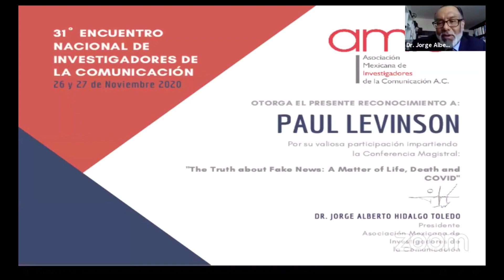The Truth about Fake News: A Matter of Life, Death, and COVID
Keynote Address that I delivered via Zoom to Asociación Mexicana de Investigadores de la Comunicación 31st annual conference 26 November 2020

Also in this video:
Martín Echeverría (moderator)
Jorge Alberto Hidalgo Toledo (President, Asociación Mexicana de Investigadores de la Comunicación)

Further reading: Fake News in Real Context